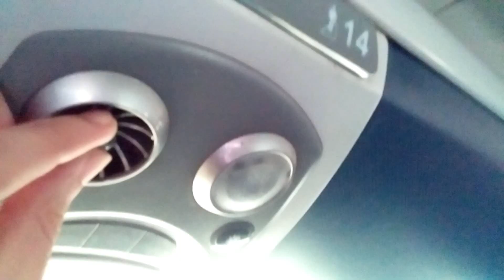Mi viaje a Colombia - Barranquilla | Daniel VE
Esta fue mi experiencia en mi viaje desde Venezuela a Colombia.

-Ruta - Duración
 Maracaibo-Maicao (3 horas aprox)
 Maicao-Barranquilla (6 horas aprox)